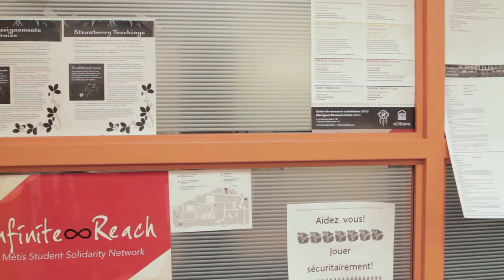PS Virtual Tours - University of Ottawa 2016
ONECA Transitions Project.